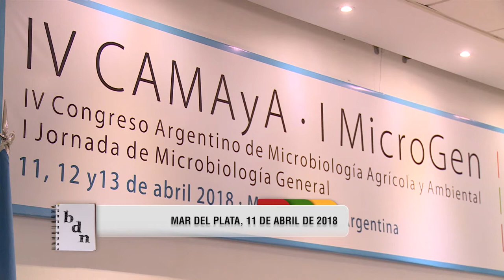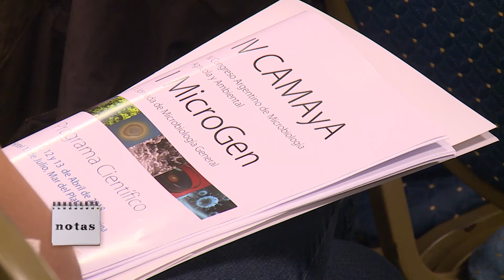IV Congreso de Microbiología Agrícola y Ambiental y I Jornada de Microbiología General